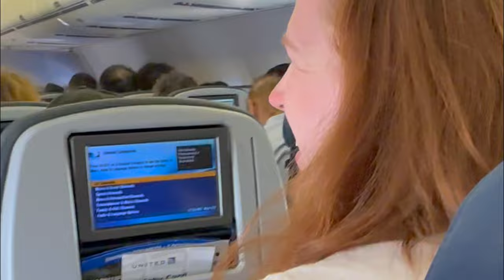My 2022-2023 Club Volleyball Journey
Here are my highlights from this past year playing for Rutgers New Brunswick's Men's Club team. I'm so grateful to have had a season like this despite ups and downs, hope you enjoy.